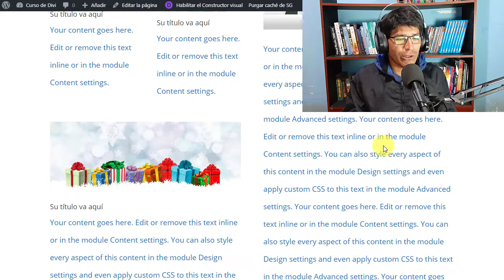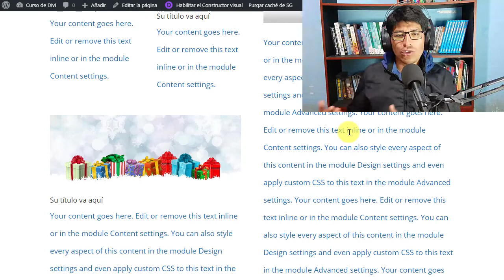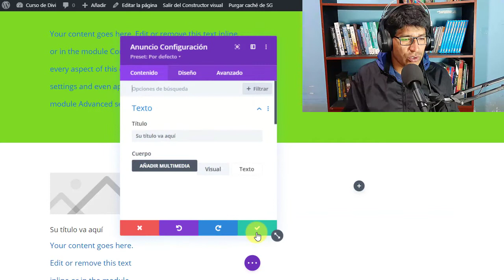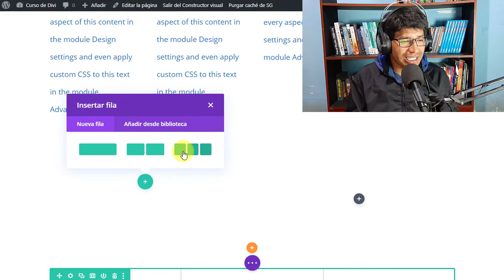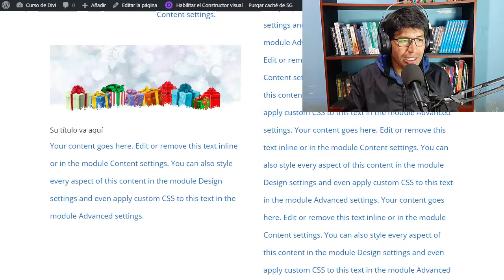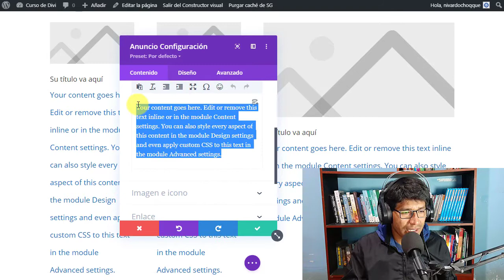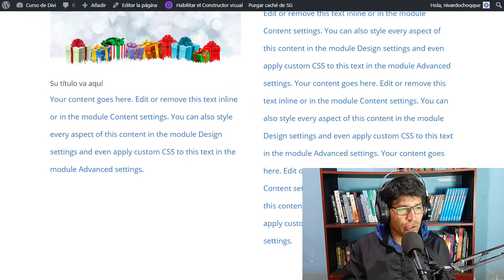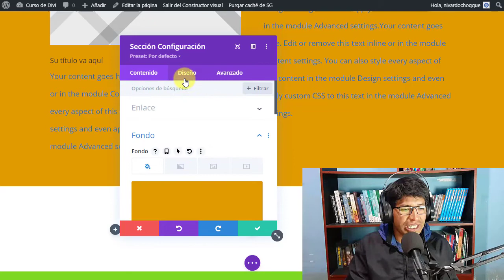CURSO de Divi 2022 👉▶ Lección #19 - Sección Especial del Tema Divi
En esta lección del Curso de Divi 2022 te enseñaré acerca de Sección Especial del Tema Divi paso a paso. ¡Bienvenido al mejor tutorial que existe en YouTube!

▶ El Mejor Curso de Divi... 👉 ¡Más de 10.000 alumnos satisfechos! 👈

▶ Curso de Divi desde cero (2022)

En este tutorial aprenderás acerca de Sección Especial del Tema Divi. Explicación de la sección especial: usos, importancia, adición, edición, eliminación y duplicación.

 ✔ El Mejor Curso de Divi para aprender desde cero...

En este curso aprenderás Divi desde cero para crear cualquier sitio web, blog o tienda virtual de manera fácil, rápida y profesional. Así que sin importar si eres médico, florista, fotógrafo, diseñador gráfico o si tienes una agencia, siempre conseguirás un sitio web profesional que se ajuste a tus necesidades con el tema Divi.

👉 ¿Qué aprenderás?

✔ Instalar y configurar Divi en WordPress
✔ Personalizar Divi en WordPress
✔ Crear y Editar Secciones en Divi
✔ Crear y Editar Módulos en Divi

👉 ¿Requisitos para el curso?

✔ Saber usar una computadora y un navegador
✔ Tener la Pc con conexión a Internet
✔ Ganas de aprender

✔ Dirigido a todo tipo de persona que tenga interés en aprender Tema Divi
✔ Profesionales que desean crear su propio sitio web basado en WordPress con Tema Divi.